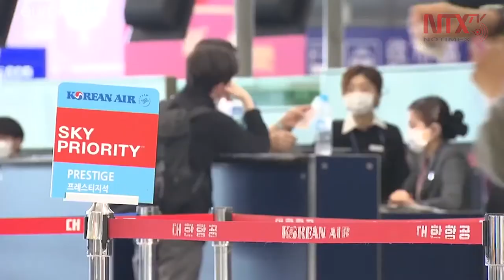Japón impone más restricciones de viaje a China y Corea del Sur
Este viernes el Gobierno de Japón intensificó las medidas para frenar la propagación del Covid-19 en el país.